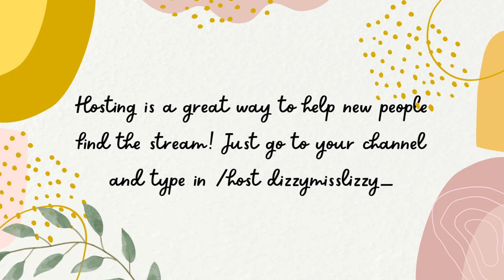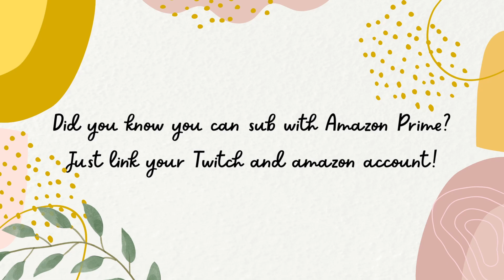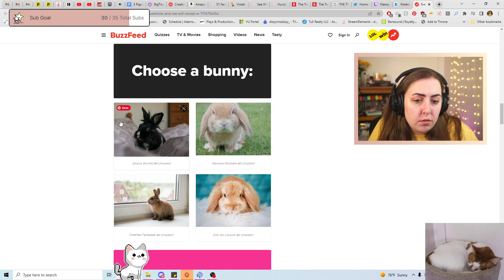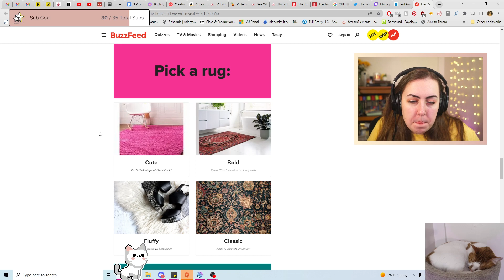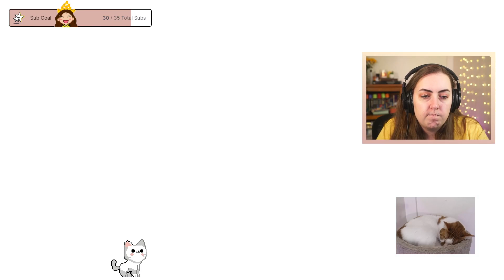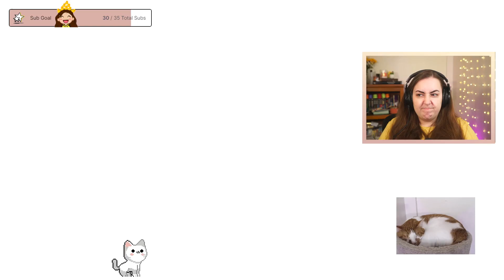Fighting the Elite 4? •• Streamed 6/28/22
Stalk Me!